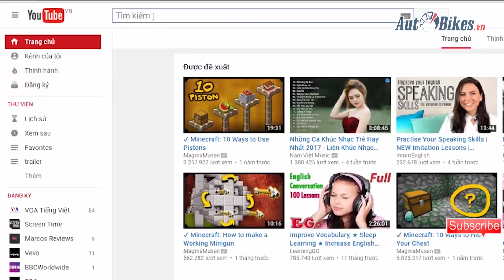Cận cảnh Harley Davidson Fat Bob 114 2018 với người đẹp tại VIMS 2017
Chiếc Harley Davidson Fat Bob 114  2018 lần đầu tiên xuất hiện tại Việt Nam trong khuôn khổ triển lãm ô tô quốc tế VIMS 2017